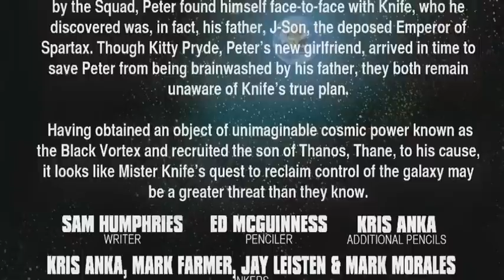Guardians of the Galaxy & X-Men: The Black Vortex Alpha #1 Review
THE BLACK VORTEX STARTS HERE!
• The Black Vortex, an ancient artifact imbued with immeasurable power, is now in the hands of Mr. Knife!
• With billions of lives potentially at stake, Peter Quill, the Legendary Star-Lord, is going to have to dust off his thieving gloves.

Review Credit:-
Comic Vine - Corey 'Undeadpool' Schroeder
Geeked Out Nation - Jideobi Odunze
Nerds Unchained - Michael Bowie
IGN - Jesse Schedeen

Clearly things will only get worse before they get better, and some characters seem like thy will be changed either for better or worse. Either way if you're looking for more action and Guardians/X-Men team-ups, then this is the story for you to pick up.